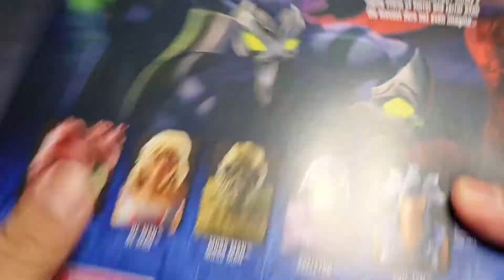Skelegod MOTU Revelation Netflix Mattel Reseña en Español Castellano Latino España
Skelegod MOTU Revelation Masters of the Universe Amos del Universo Mattel Reseña en Español Castellano Latino España